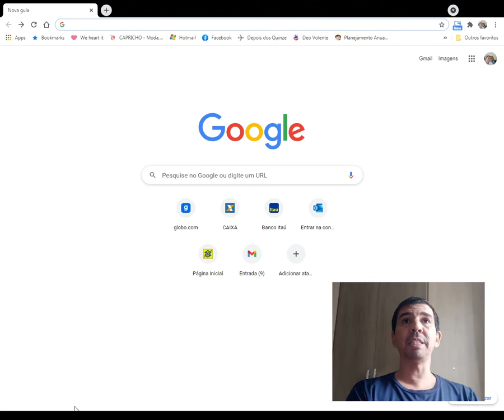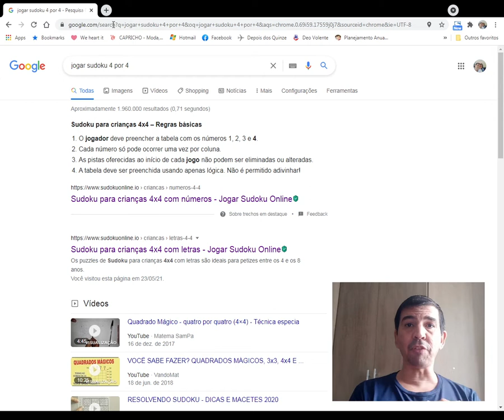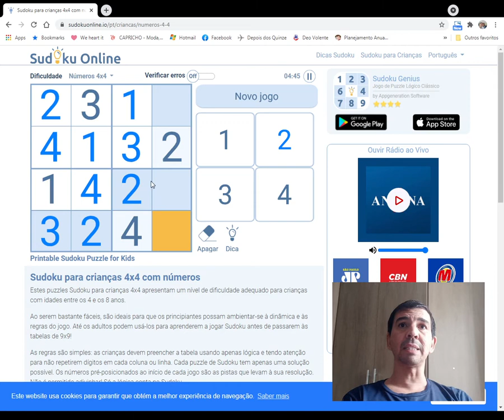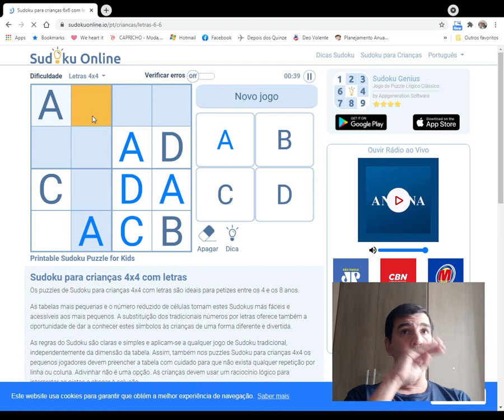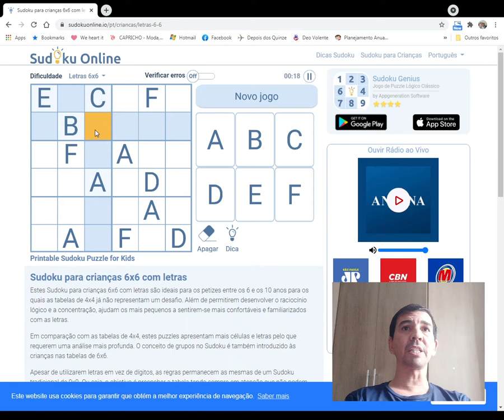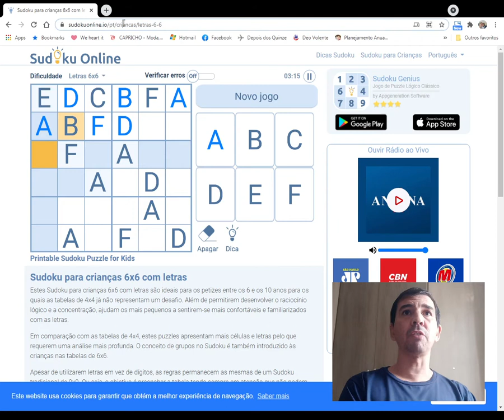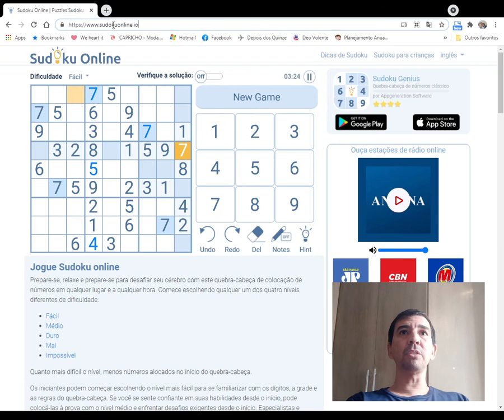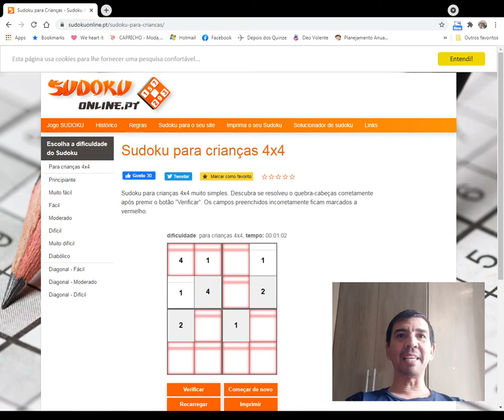Aula 10/2021 - Construção de Jogos (7 a 8 anos)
Aprender o jogo Sudoku.

Educador Cassio.